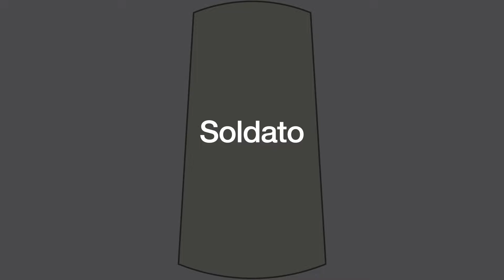Gradi e Qualifiche Esercito Serbia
Esercito Serbia
Копнена војска Србије